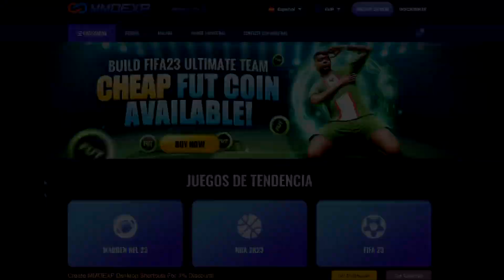💣la MEJOR PLANTILLA HIBRIDA FIFA 23 PREMIER y SANTANDER por 300K!!!😱 PLANTILLA META FIFA 23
👉FOCOS (ANILLO LUZ TIK TOK)

FIFA 23
FIFA 23 ULTIMATE TEAM
EL MEJOR EQUIPO POR 300K FIFA 23
LA MEJOR PLANTILLA POR 300K FIFA 23
PLANTILLA HIBRIDA PREMIER Y SANTANDER FIFA 23
PLANTILLA 300K FIFA 23
EQUIPO 300K FIFA 23
PLANTILLA HIBRIDA FIFA 23
EQUIPO HIBRIDO FIFA 23
PLANTILLA META FIFA 23
EQUIPO META FIFA 23
PLANTILLA FUT 23
EQUIPO FUT 23
PLANTILLA 350K FIFA 23
PLANTILLA 300K FIFA 23 PREMIER
PLANTILLA 300K FIFA 23 LIGA SANTANDER
EQUIPO 300K FIFA 23 PREMIER
PLANTILLA HIBRIDA LIGA SANTANDER Y PREMIER FIFA 23
99ESPARTAKO
ESPARTAKO99
99ESPARTAKO FIFA 23
ESPARTACO 99